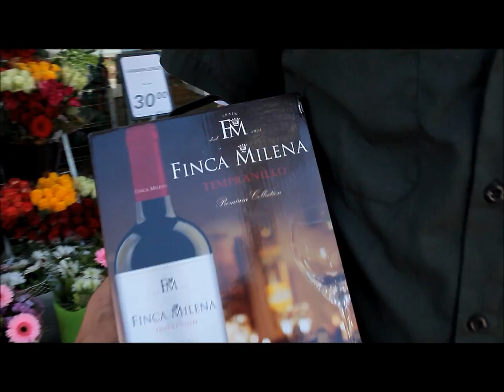Mikkeller Shopping bags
Brand new shopping bag from Mikkeller
Thanks to this shopping bag you can go shopping completely discreet.
Go get yours in Mikkeller's web shop.